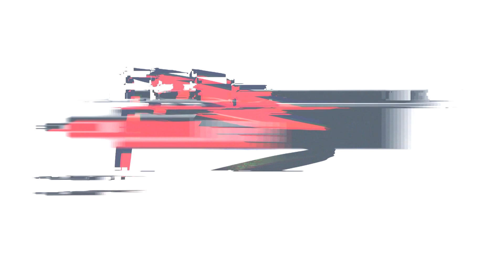Christina Tatschl - Akino Adorado - A - Maria Rain 2018